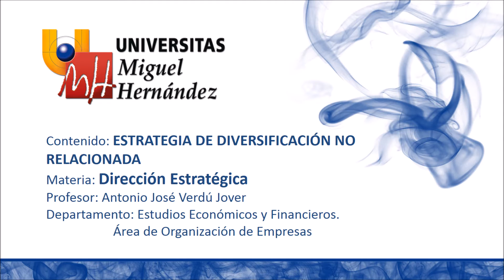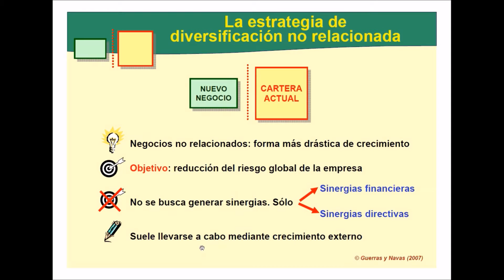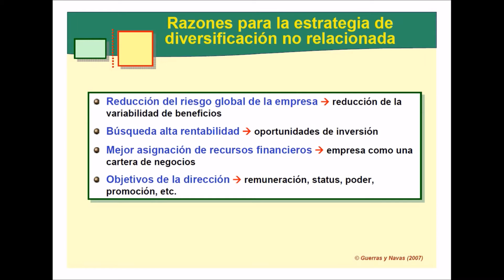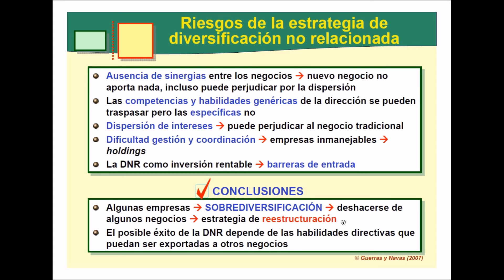Diversificación no relacionada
Concepto y características de la estrategia corporativa de diversificación no relacionada